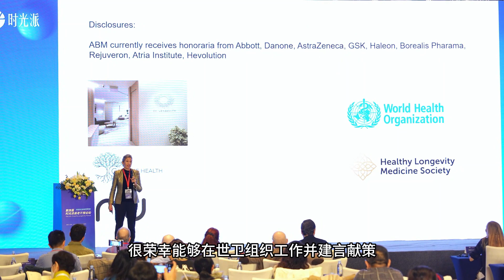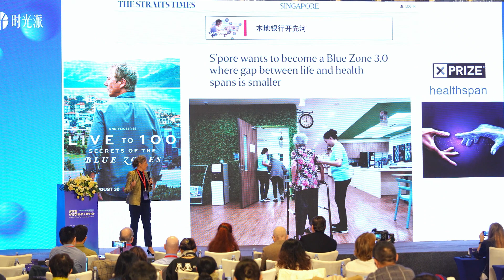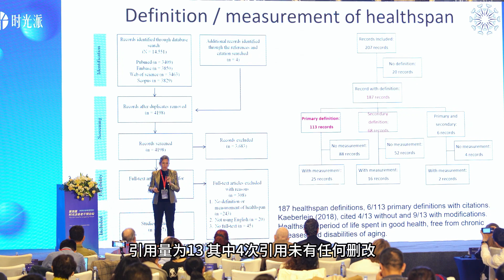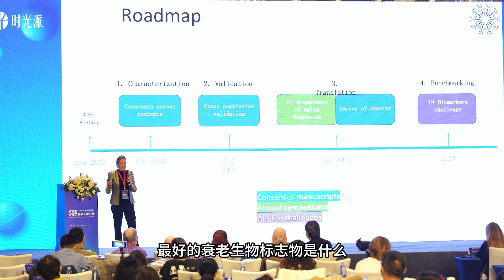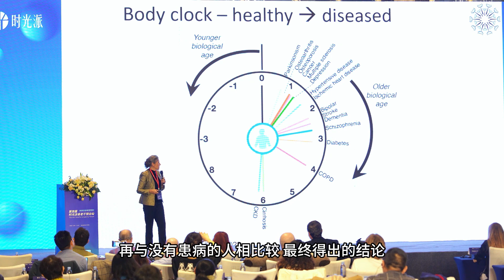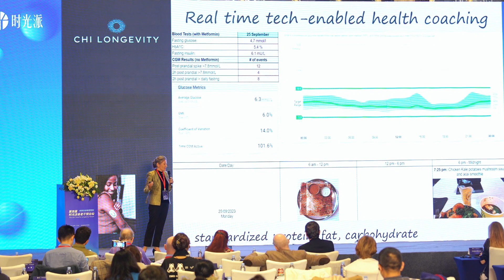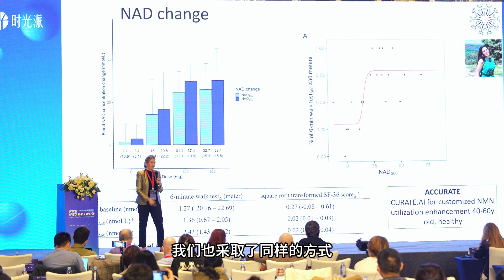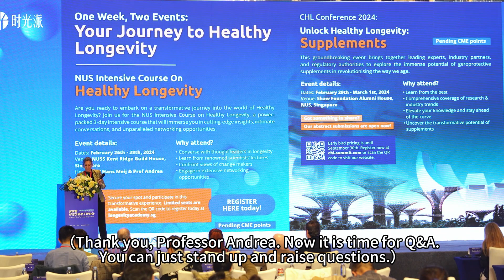Andrea Maier-Evidence Based Interventions to Prolong Health and Lifespan in Humans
In the 4th TimePie Longevity Forum, Professor Andrea Maier shared with us the evidence-based interventions to prolong health and lifespan in humans. She introduced multiple biological clocks and covered the promising anti-aging supplements in her speech.

Professor Maier serves at the National University of Singapore as Co-Director of the Centre for Healthy Longevity as well as the President of the Australian and New Zealand Society for Sarcopenia and Frailty Research. Her research focuses on unraveling the mechanisms of ageing and age-related diseases. During the last 10 years she has conducted multiple international observational studies and intervention trials and has published more than 300 peer-reviewed articles, achieving an H index of 54.

00:05 Introduction
03:18 Goals of establishing the longevity ecosystem
05:37 What’s the definition of healthspan
09:15 Framework for aging biomarkers
13:26 Creation of body clock and organ-specific clocks
17:24 Using glucose monitoring systems to track patients
18:27 Interventions of nutrients, supplements, and food
19:12 How NMN can influence aged people
20:44 Experiments on AKG
22:38 Reviews on Rapamycin and Rapalogs
23:42 Invitation to Singapore Longevity Clinic
24:55 Q&A session